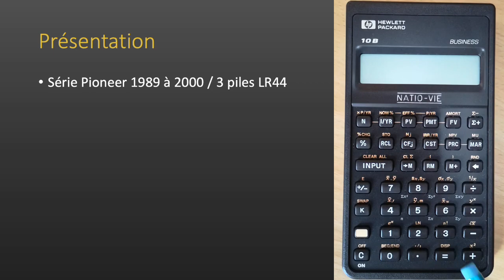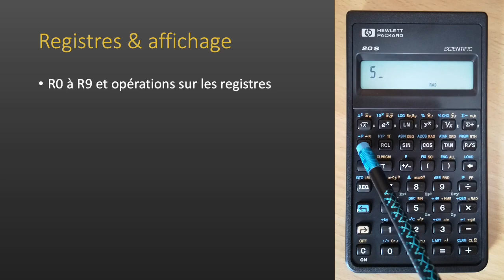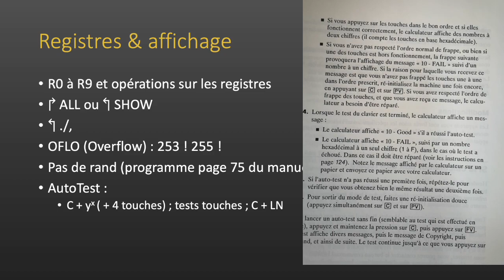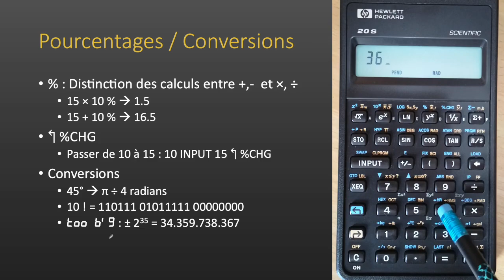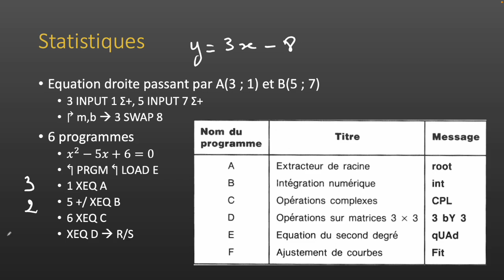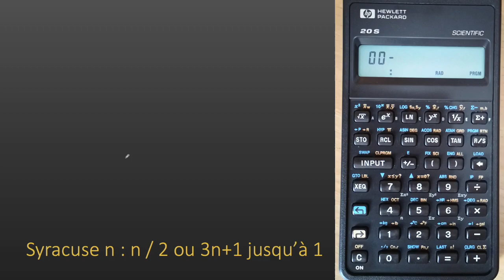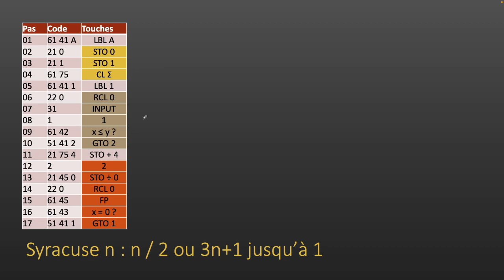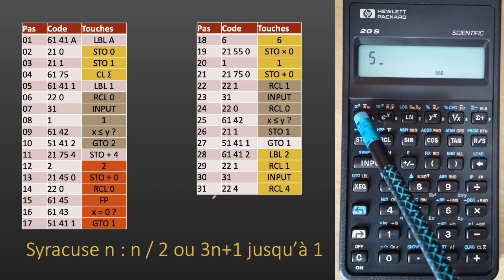Découvrons et programmons : HP 20 S (1989)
00:00 Présentation
01:47 Registres et affichage
03:36 Auto-Test
04:37 Pourcentages et conversions
07:18 Statistiques
08:20 Programmes intégrés
10:55 Programmation
12:45 Exemple : Syracuse